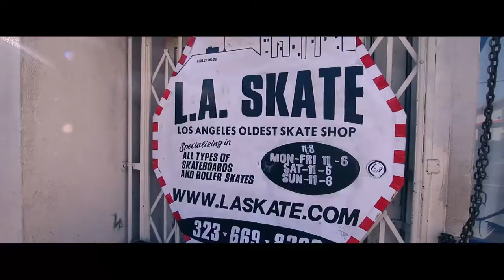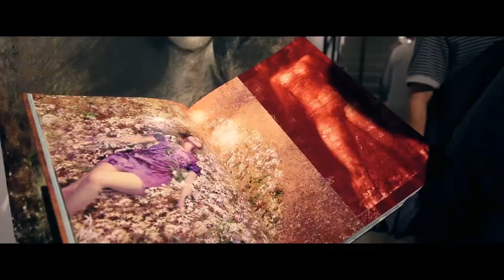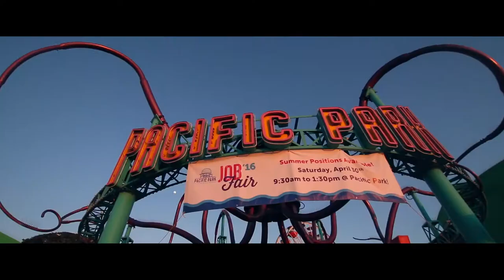CITY OF ANGELS (2016) MEETING INFINITE WATERS! American dream part 2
I always wanted to go to LA.
For as long as I can remember I wanted to tell stories and share my passion for life and everything that excited me, so from a very young age I was looking for the best way to share my stories, creativity and imagination.
That desire led me to finding passion for filmmaking. One of the greatest influences to spark this fire was Jared Leto, with his short films, music videos for Thirty Seconds to Mars, which made me fell in love with both of these cities, New York and LA. Places I had never been to, became symbols for achieving my dreams.

Amazing people that we met during this trip:
An Echelon at 0:40
Dave and other guys at LA Skate 2:29
Mai Lill, an amazing friend, beautiful soul and talented artist 4:41 and 5:26
Super talented artist and a great friend Steven Lopez 4:49
Amazing artist Peter Goode 5:29
Training at the legendary Muscle Beach at 7:00
Long time mentor and a friend Ralph Smart, Infinite Waters Diving Deep, skating at 6:09, 8:16 and a conversation at 8:26

Grateful to share this experience with my love!

Karl Markus Antson
LA 2016